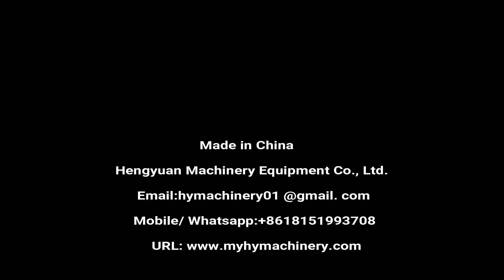Automatic Tracking Type 1 Liter Dishwash Bottle Filling Capping Machines Packing Production Line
Automatic Tracking Type Bottle Liquid Piston Filling Four Wheels Clamping Capping Machine Production Line

◆ Tracking type filling machine
☛Introduction
Automatic intelligent high-precision piston filling machine is the latest generation of our company's optimized and improved tracking piston filling machine, which can automatically complete a series of operations such as conveying, counting, positioning, filling, and discharging. It is suitable for filling of viscous liquid like shampoo, liquid soap, body wash, agrochemical water agent, emulsion, emulsifier, suspension agent, and high viscosity material. The whole machine is a linear arrangement structure. The filling adopts a servo-driven tracking filling and volumetric metering filling principle to achieve high-precision filling measurement.

☛Parameters:
1.Filling heads: 2pcs
2.Filling Volume: 100-1000ml
3.Capacity: 0-3000BPH
4.Accuracy: ≤±1%
5.Suitable bottle spec: ⌀50-100ml, H50-260mm, bottle mouth  ≥ ⌀18mm
6.Power supply: AC220V; 50Hz globally customized
7.Power: 3Kw
8.Compressed air: 0.6-0.8Mpa
9.Dimension: 2000x1200x2000mm
10.Weight: 400Kg

✅Catalog